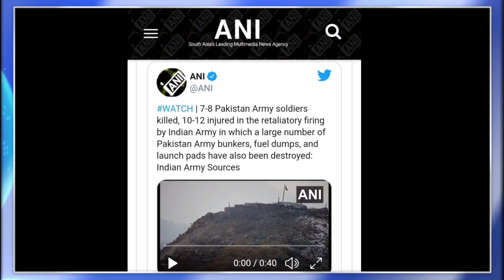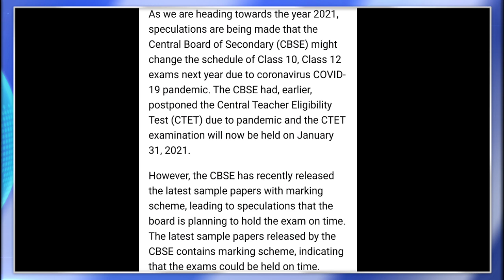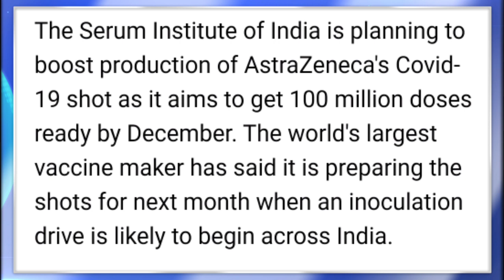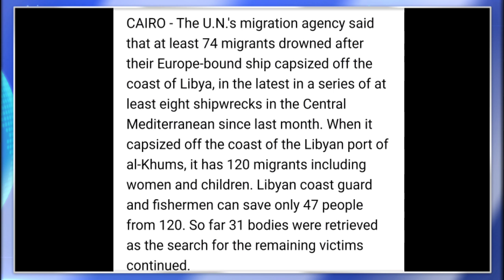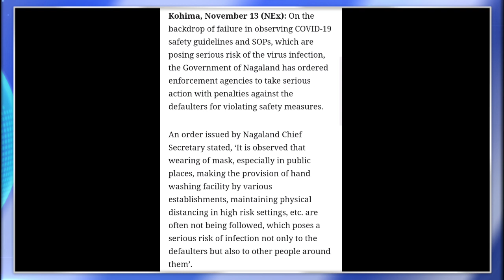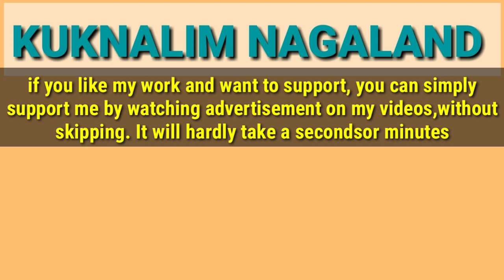Ep 209 :PRIME TIME WITH YIMKHONG IN NAGAMESE 14TH NOVEMBER 2020 | YIMKHONGTV